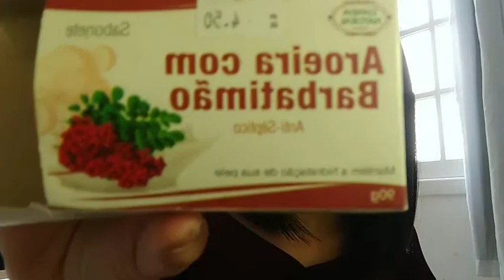* SABONETE DE AROEIRA COM BARBATIMÃO PARA QUE SERVE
LINK DO PRODUTO POR APENAS 2,80
COM FRETE GRÁTIS